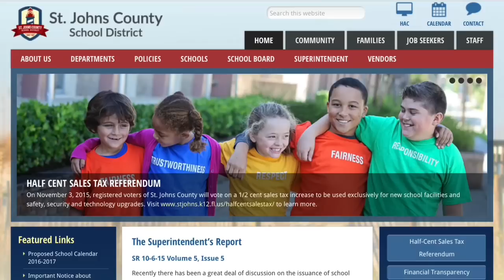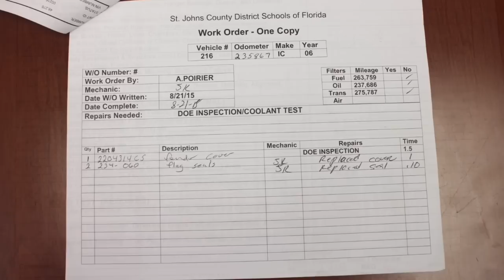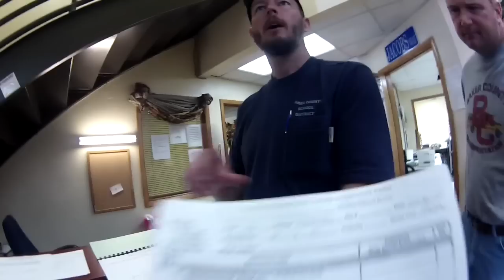Baker County School Bus Safety Investigations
Go Fund HonorYourOath
Stay cool, Be polite, Assert Your Rights, and Always Film The Police. Reverend Martin Luther King, Jr. writing from jail had this to say: “We who engage in nonviolent direct action are not the creators of tension. We merely bring to the surface the hidden tension that is already alive.    I am not an attorney. Please seek legal advice from a licensed attorney. Law Enforcement Officers Public Information such as their name, badge number, position, rank, etc are fair game. However I DO NOT condone posting any law enforcement officers personal information such as their home address, personal phone number, etc. The views expressed in the comments section are not necessarily those of Jeff Gray. I do not support comments that libel the persons appearing in my videos. I do not support racist comments or comments that call for acts of violence or otherwise unlawful activity. Comments on this website are the sole responsibility of their writers and the writer will take full responsibility, liability, and blame for any libel or litigation that results from something written in or as a direct result of something written in a comment.